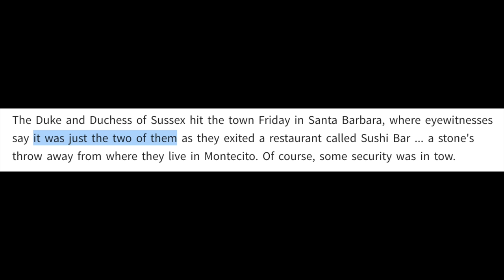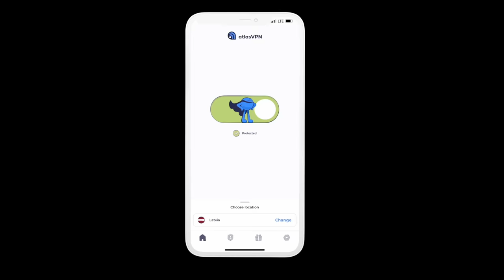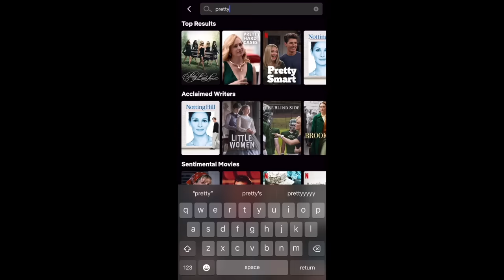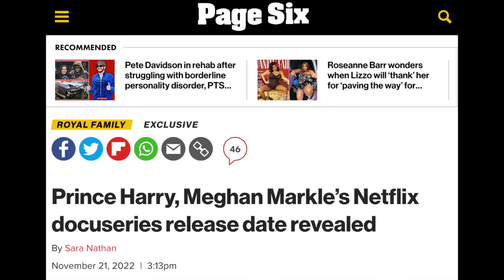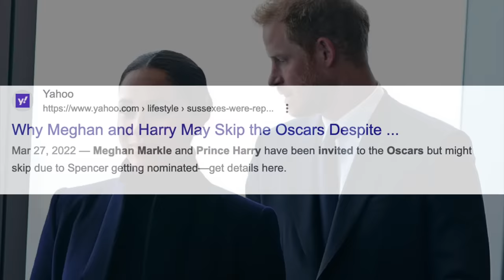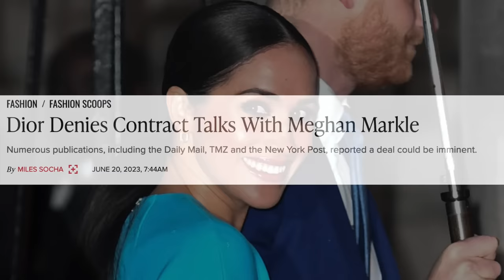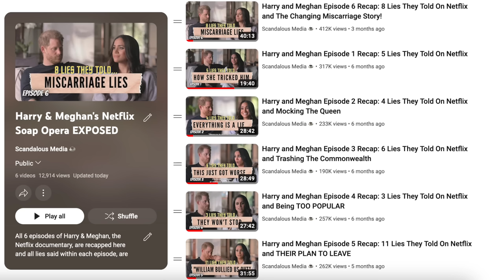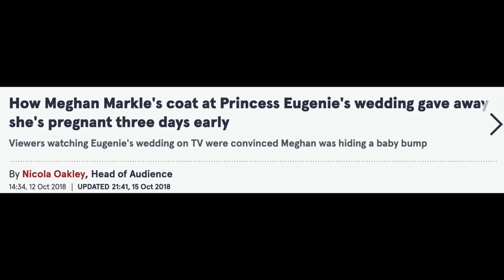Prince Harry and Meghan Markle's MEDIA GAME & FAKE STORIES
Failed Spotify & Dior deal, freshly labeled as grifters, fake pregnancy stories... Meghan & Harry have one shot at fame and that is to make some connections and play the media game.

Let's see if they win.

Video Chapters:
0:00 - intro & background info
1:17 - sushi date
2:27 - were the A listers really there?
5:04 - BLACKLISTED
6:23 - PageSix media game
7:03 - Game of Illusion
10:47 - Sussex baby #3?
14:10 - Meghan's Brand

Meghan Markle and Prince Harry in deep waters with Spotify and Netflix: Why is Archewell Productions doing absolutely nothing?

Prince William and Prince Harry got into a physical fight over Meghan Markle's Rude Behavior... the spare cries some more

Exposing The Scandalous Truth About Meghan Markle and Prince Harry: What Led To Their Departure From The Royal Family?

Exposing Meghan Markle's Past Relationships: Trevor Engelson, Cory Vitiello, and Shady Relationship With Prince Harry

The Truth About How Kate Middleton and Prince William feel about Meghan Markle! How did the Queen treat Meghan? Exposing Meghan and Prince Harry's departure, charity, and Hollywood dreams

A Detailed Coverage of Meghan Markle and Prince Harry's Trial: Scandalous Information That Was Exposed and the Final Decision

Meghan Markle is No Princess Diana: Palace Staff Call Prince Harry and Meghan "Outrageous Bullies"

Redoing the Variety interview, throwing a black woman under the bus, and the plane crash theory... this is how Meghan Markle's week went

EXPOSINGSMG.COM